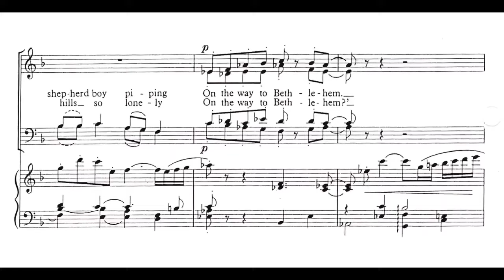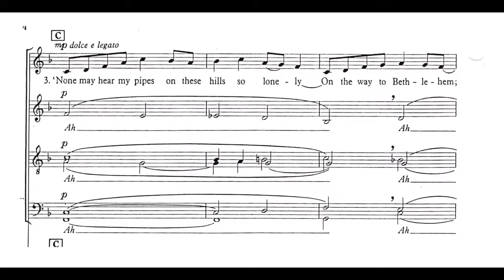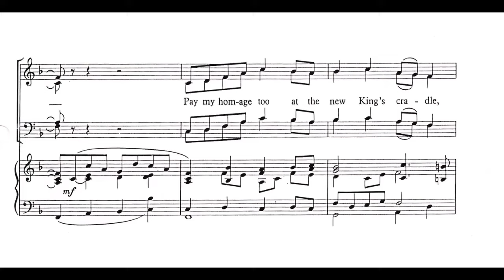John Rutter | Shepherd’s Pipe Carol (with score)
Choir of Kings College, Cambridge
Stephen Cleobury
1992